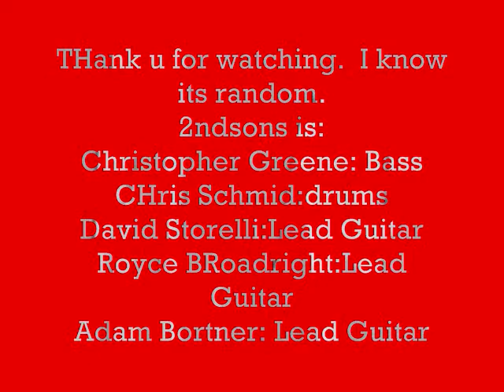Random Video clips-Metroid Metal Theme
A bunch of clips of us to the Stemage metroid metal.  We do not own Metroid, nintendo does. We dont own stemage.  This is a fan vid

I got bored near the end and was running out of short clips so  that explains the random pictures